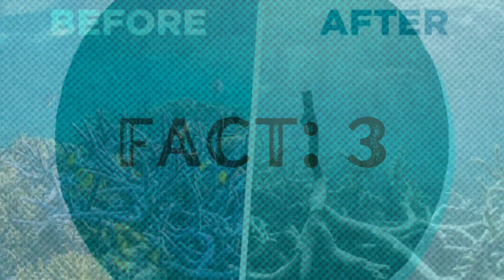The Great Barrier Reef and Marine Park Australia - 5 Facts to Know - Mystical Maps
In this educational video, we're gonna discuss 5 facts about Great Barrier Reef and Marine Park.

The Great Barrier Reef is the world's largest and most diverse coral reef system, stretching for over 2,300 kilometers along the coast of Queensland, Australia. It is home to thousands of species of marine life, from colorful fish and coral to dolphins, turtles, sharks, and crocodiles. It is also a natural wonder that can be seen from outer space and has been designated as a World Heritage Site.

But, the reef is facing many threats, such as climate change, pollution, overfishing, and invasive species. Coral bleaching, which occurs when the coral expels the algae that give it color and nutrients, has become more frequent and severe due to rising ocean temperatures. Scientists estimate that the reef has lost more than half of its coral cover since 1985.

In this video, we will explore the beauty and diversity of the Great Barrier Reef, as well as the challenges and solutions to protect it. We will also learn about the culture and history of the Aboriginal and Torres Strait Islander peoples who have lived in harmony with the reef for thousands of years.

Queensland, Australia (YT)

As much as I have tried to use everything in this video within fair use, if I have used something you own and you're unhappy with it, you can contact me at